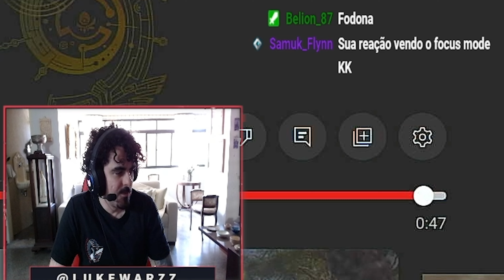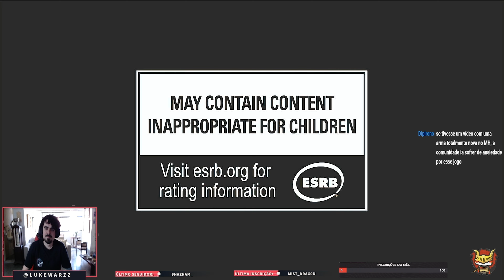SASAGEYO?! Monster Hunter Wilds: REAÇÃO e ANÁLISE da DUAL BLADES